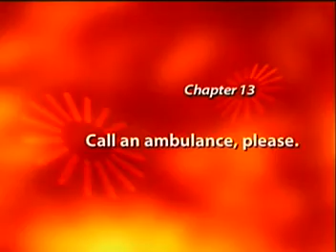125.Call an ambulance, please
我的女朋友由於是第一次出國，到達後立刻小心翼翼抄下當地的警察局、消防局的電話號碼，以備不時之需。但是假如真是遇上甚麼緊急的狀況，相信你可能甚麼電話也忘記了。這時候你唯有靠一張嘴，如果你被人打劫，你就大叫："Call the police, please."「請幫我叫警察。」如果你受傷或生病，你需要看醫生，你就要說："Call a doctor, please."「請幫我叫一個醫生。」但專業的醫生甚少出診，去醫院似乎會穩妥一點。」你可以大叫："Call an ambulance, please."「請幫我叫輛救護車吧！」
我相信在情急之下，到底要叫消防車還是救護車可能是搞不清楚的。記著人如果生病的話就要叫救護車："Call an ambulance. "如果是家裡失火或小貓、小狗困在樹上，這時候就要叫消防隊："Call a fire engine."
對話
A：Help! Help! Call an ambulance, please!
甲：救命呀！救命呀！請幫我叫輛救護車！
B：What´s wrong? What´s wrong? What´shappened to you? .
乙：什麼事？什麼事？你發生什麼事了？
A：It´s Johnny, you have to hurry. He´s been knocked down by a car.
甲：是小約翰，你要趕快一點。他被車撞倒了。
B：Calm down. I´ll call the ambulance right away. Don´t worry, your boyfriend will be okay.
乙：冷靜點，我現在就叫輛救護車。不用擔心，你的男朋友會安然無恙的。
A ：No, you don´t understand. He´s my dog...
甲：不是，你誤會了。他是我的狗．．．

意外事故
親友給汽車撞倒或忽然病發倒地，你一邊照顧他，一邊叫別人幫忙：Call an ambulance quick!（快叫救護車來！）或Get some help please!（請找人來幫忙！）或Call the police!（打電話叫警察！）
假如去打電話叫救護車等的是你，電話接通後該怎麼說呢？你可以說：There´s been an accident; we need an ambulance.（發生了意外事故，請派救護車來。）或My husband has suddenly passed out; we need the paramedics.（我丈夫忽然暈倒了；請派醫護輔助人員到來。）Paramedics不是醫生或護士，而是救護車司機之類可在事發現場給予傷者、病者緊急護理的人員。
在車禍等的現場，沒有特別醫護知識的人實在不宜移動傷者，傷者自己也不宜移動，否則可能令傷勢加劇。救護車趕到之前，你應該叫人：Don´t move him / her.（不要移動傷者），或叫傷者：Don´t move或Stay put或Stay right there（不要動）。Stay put是口頭英語，即「留在原地不動」，例如：Though known for his incompetence and favoritism, Tung Chee-hwa is not going to resign. He is staying put.（人人都知道董建華無能、用人惟私，但他不會辭職，實行尸位素餐。）Stay right there的right有「正正在某處」的意思，例如right here是「就在這裡」，right there是「就在那裡」，right in the middle是「正在中間」。